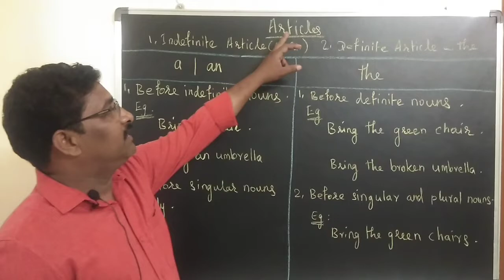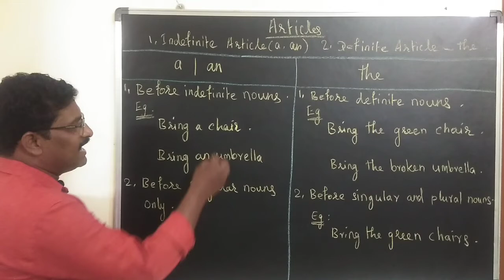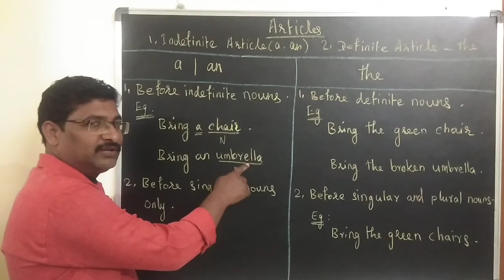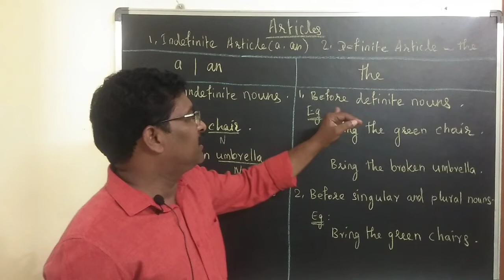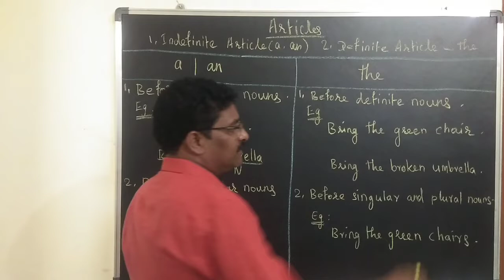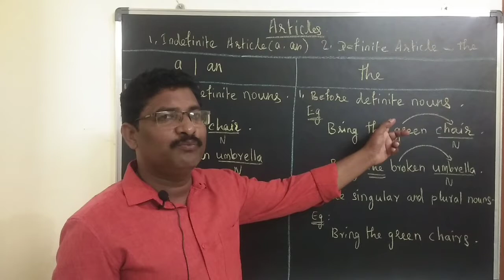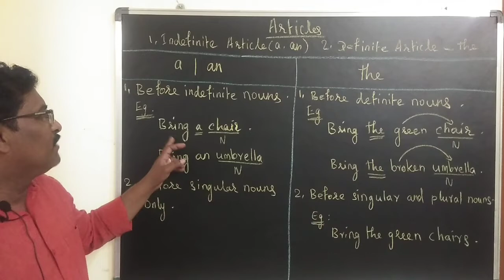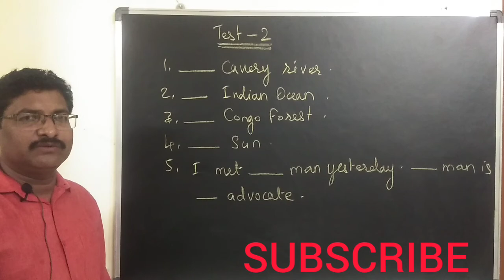TNTET - ARTICLES (part - 3), # TNPSC.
In this video we discuss about definite Article 'the'.